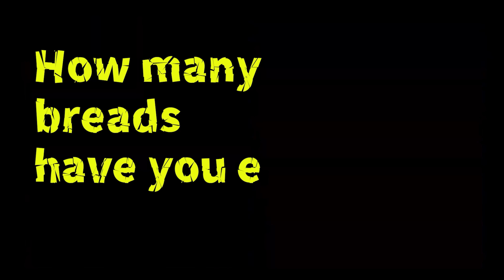【オールスター最強戦#1】最強戦８冠の男が２度目のオールスター制覇に向けて走り出すドキュメンタリー、スピチャン最強戦のリベンジ！【プロスピA】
最強決定戦８冠の投稿主が、オールスター最強決定戦へ挑む様子を全実況！
スピチャン最強戦大惨敗の汚名を晴らす為、オールスターの仇はオールスターで討つ！順調なスタートが切れるのか、第１節～第４節を収録。

↓以下自己紹介

【プロスピAでの実績】
第16回、第18回、第20回、第22回、第24回、第28回、第30回、第31回最強決定戦MVP。
12球団、セ・パ両リーグ、横浜・SB純正の最強決定戦5冠（計8回）MVP達成者。
プロスピ界初のレベル９９９到達者（カンスト。その後コナミさんが上限を開放、現在唯一のレベル４ケタ）でもあります。

プロスピAの自動対戦分野(リーグ・最強決定戦)を盛り上げるために「無広告」で教材的な動画を投稿しています。
撮影・編集する時間があまり無く、基本不定期に生配信しています。(主に深夜・更新待機)
自操作はしている暇がないのでリアタイはガチで初心者ですが、自動試合を極めるため自動試合で経験値を稼ぐことに余念がなく、ついに人類初のプレイヤーレベル４ケタ到達者となってしまいました。

お仕事なんですか
→京セラドームのフェンス見てください

→京セラドームのフェンス見てご自身で検索してください

※リーグに関する質問・DMにはなるべくお応えします！

※コロナ禍でも頑張って営業している飲食店の情報を中心に投稿しています！

【BGM】
ED: Canvas/prod. byTACOS BEATS